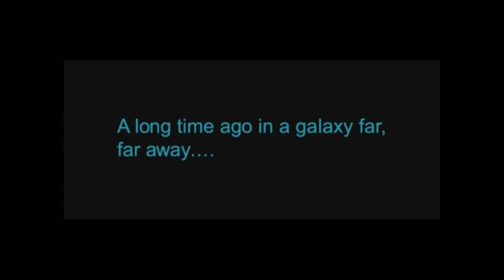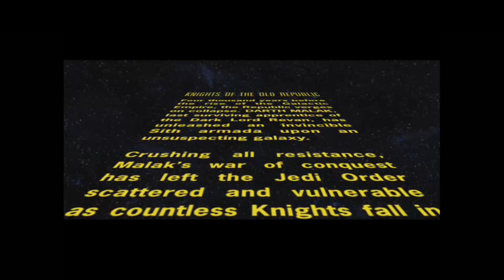What if Finn was actually the main character | Knights of the Old Republic | Part 1 | Too Rude Dudes